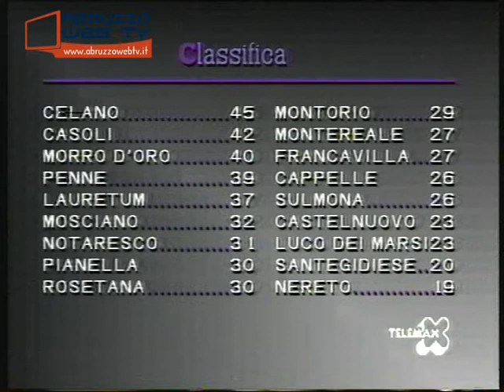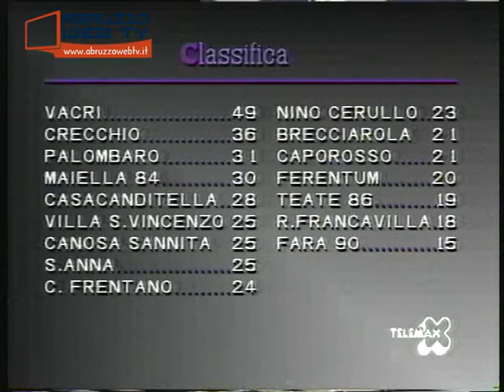E' Goal ! Trasmissione del 13 02 2000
Filmato d’archivio: E’ Goal ! (Trasmissione del 13/02/2000)
Ospiti: Stefano De Cristofaro, Franco Nardini (Allenatore Nereto)
All’interno della trasmissione:
Servizio Casoli-Nereto 1-0
Servizio Atessa-Montesilvano 2-2 (Con interviste a Davide Tupone-Centrocampista Atessa e Ugo Dragone-Allenatore Montesilvano)